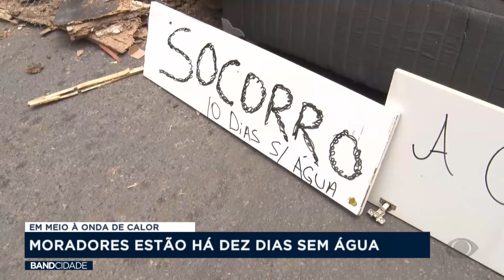PORTO ALEGRE: Moradores estão há 10 dias sem água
O Rio Grande do Sul segue enfrentando uma onda de altas temperaturas. Com todo esse calor, moradores da Lomba do Pinheiro, na zona leste de Porto Alegre, estão há dez dias sem água.
Hoje eles protestaram contra a falta de abastecimento.